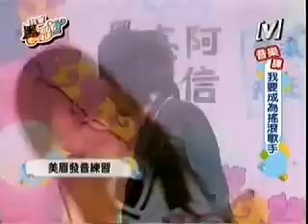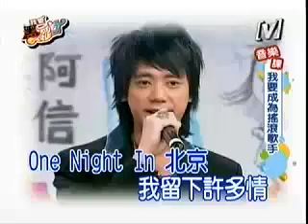我愛黑澀會--我要成為搖滾歌手 2005-10-03 Part 4